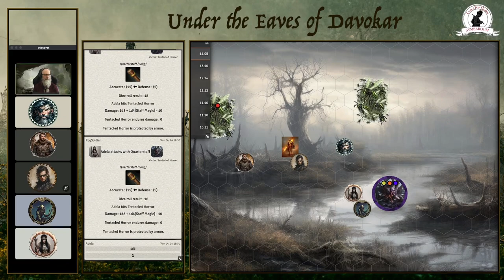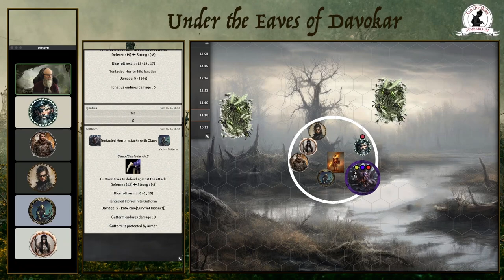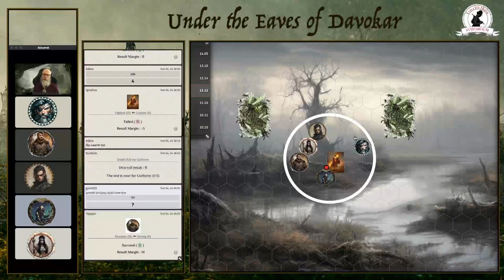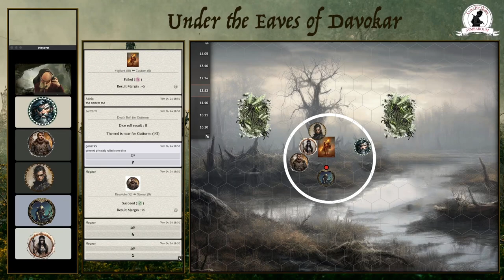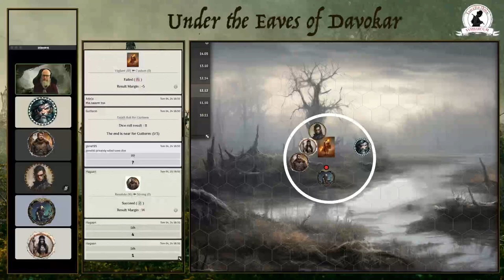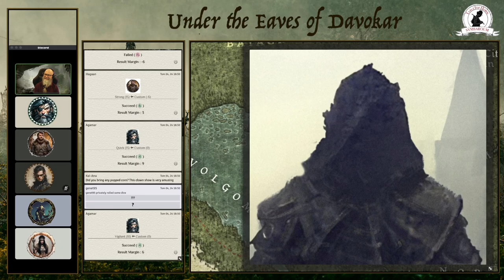Symbaroum : Eaves of Davokar : 3/21/23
From out of the depths of a tower in the marsh of the Black Leech Rift, the Company climb away from the ancient Spider and her brood. Exiting the tower into the fetid swamp, they meet a barbarian tracking Ambrian Templars and Blackcloaks. Coming to an agreement and sharing information, the Company and the Agamar the barbarian follow the trial of the Ambrians thru the swamp. Finding an stone pedestal and plaque, Guttorm inspect a boot at its base, wading out into the water and distrubing what lies beneath its dark surface.

Amid a swarm of biting and blood-letting insects, the Company fit for survival against a decaying abomination. Guttorm is nearly lost and, after counting their luck during a rest, the Company decide the Ambrians must have met a terrible fate and leave to pursue the mission of the elves and recover the forest spirit Eox's head in Thistle Hold.

Traveling done the Malgomar, they find a barge riding haphazardly on a tether and Agamar swims out to it with Hagaan where trouble is all they find.
Tabletop Hobos is a community built around a Discord server to organize the play of different systems of tabletop role-playing games.